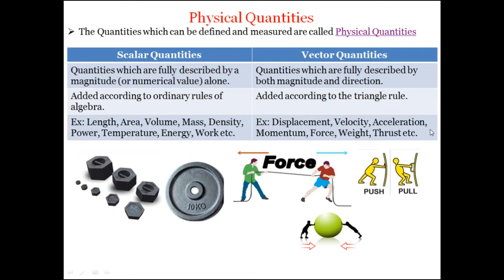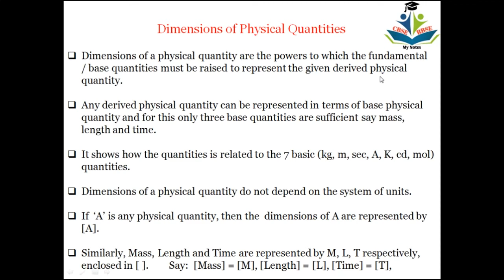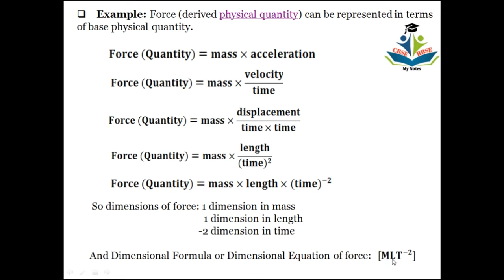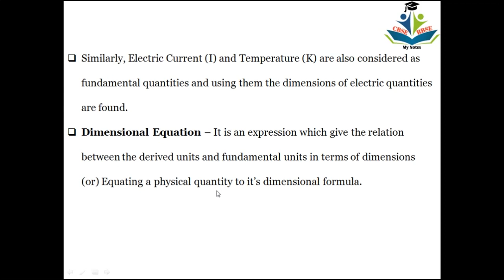11_PHYSICS_Unit & Measurement_Part 6_Dimensions of Physical Quantities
My Notes